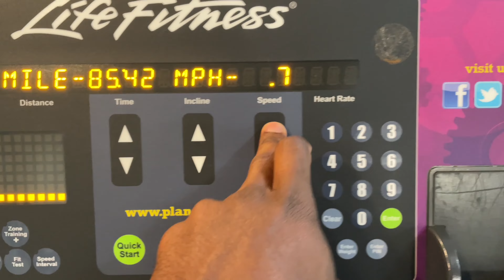10/26/2022 Day 2 Creed Workout 60 (61)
Camera I use ▶️

Lens I Use ▶️

Laptop i edit with ▶️

Best drone ▶️

Best stabilizer ▶️

Biggest ring light ▶️